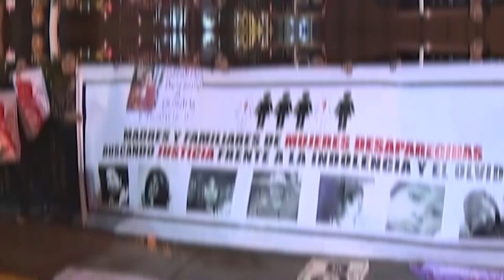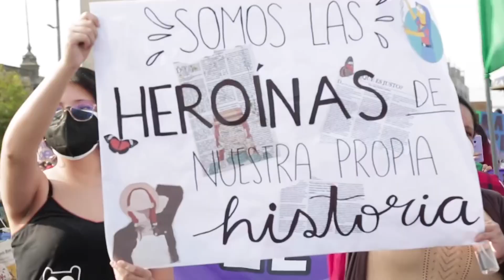🚩 Video | "El Perú no es un país seguro para las mujeres"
🚩 Video | Solo en enero y febrero de este año hubo 25 feminicidios en el país. A diferencia de enero-febrero del 2021, los niveles han descendido, pero las cifras aún siguen siendo preocupantes.
🔴 Notas Comentadas

📺 18.1 señal digital abierta